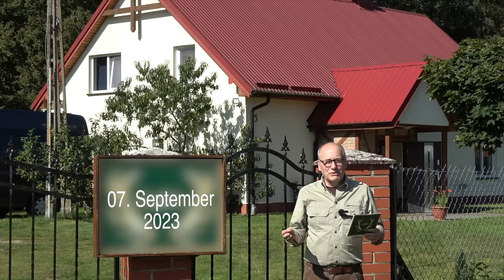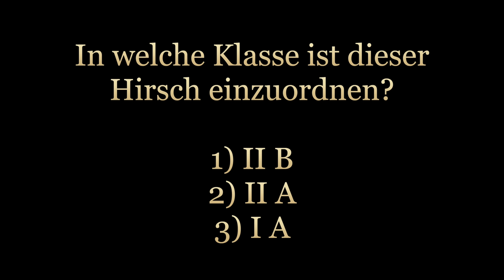Ein alter Hirsch wird erlegt - Jagd in Pommerns Wäldern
Jörg Eberitzsch begleitet Jens auf der Jagd auf einen alten Rothirsch. Jens konnte diesen erlegen und sein Glück kaum fassen. Dennis und Holger hatten weniger Jagdglück, aber sehr guten Anblick!